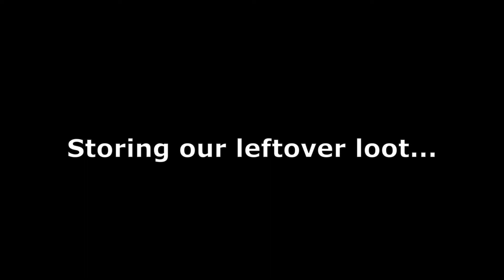Moonlighter Ep. 8 - Phantom, Fortune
Whimsy and MacGuffen continue their quest to reach the end of the Golem dungeon in Moonlighter.